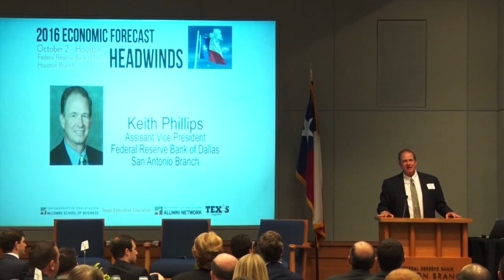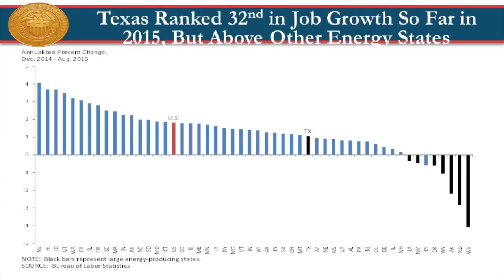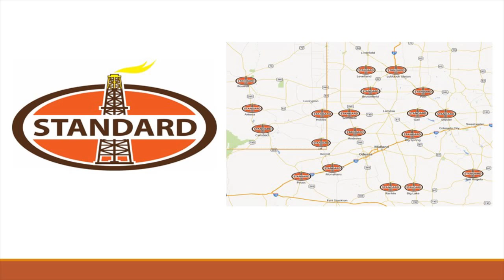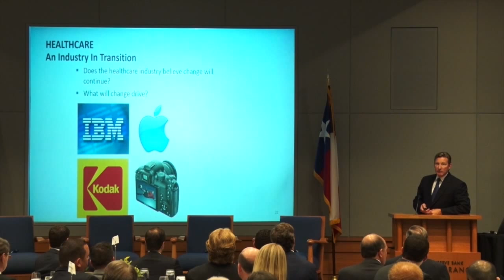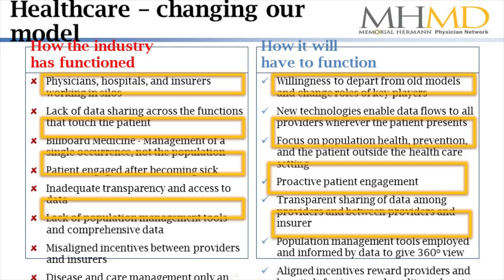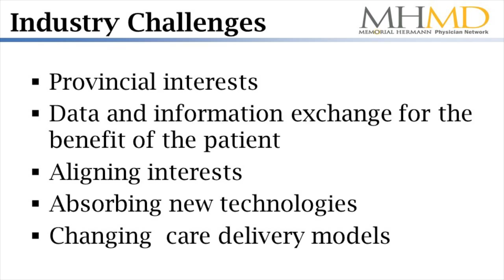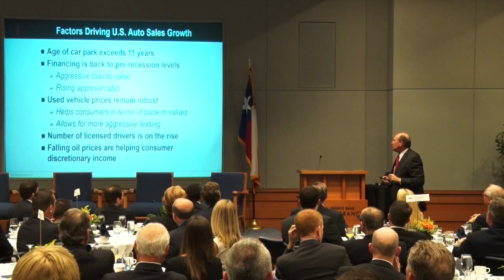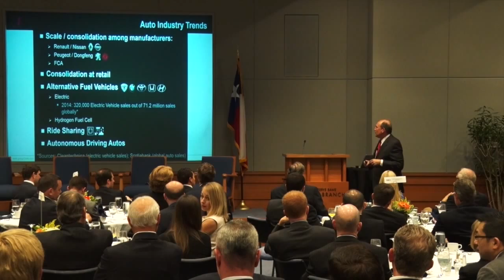2016 McCombs Economic Forecast in Houston, October 2, 2015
2016 McCombs Economic Forecast in Houston, October 2, 2016, at the Federal Reserve Bank of Dallas - Houston Branch. Speakers included Chris Lloyd, CEO, Memorial Herman Physician Network; Pieter Bergstein, CEO, Standard Oil Services; Earl Hesterberg, President and CEO, Group 1 Automotive; Keith Phillips, Assistant Vice President, Federal Reserve Bank of Dallas-San Antonio Branch; and Jay Hartzell, Associate Dean for Academic Affairs and Professor of Finance, McCombs School of Business.